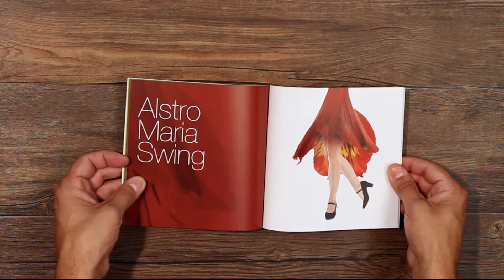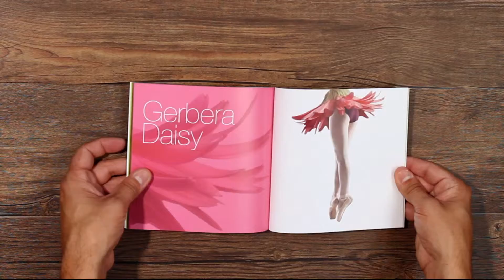Chalut projet - Chaque Femme est une fleur